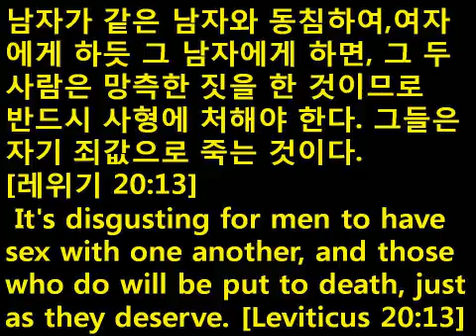성경요절암송-한글-영어